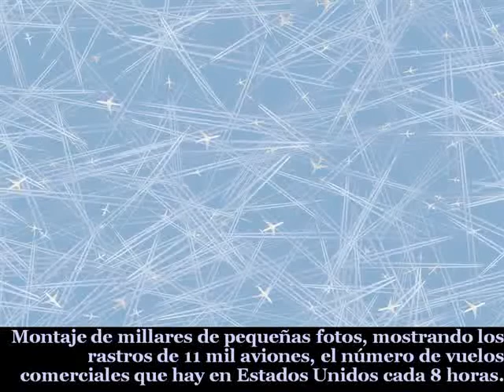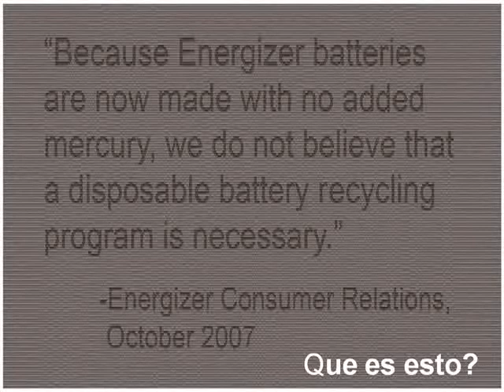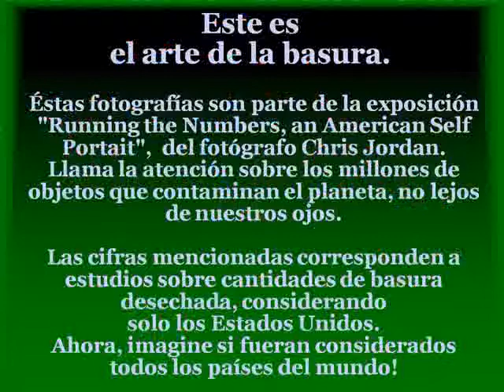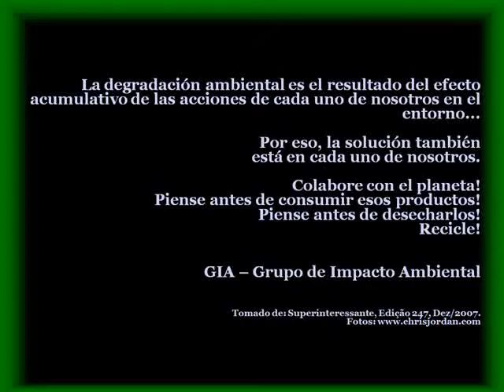De lejos parece...